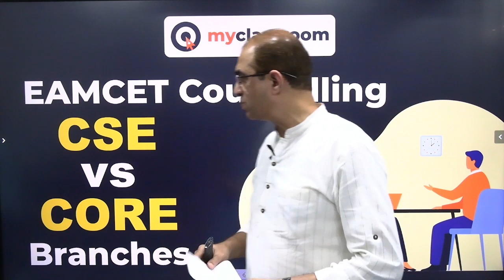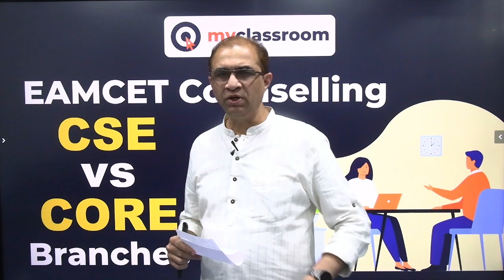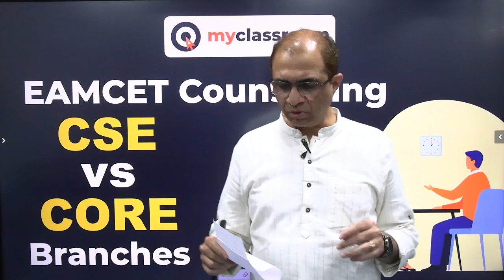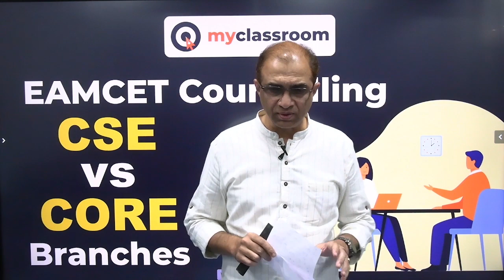CSE vs CORE Branches ECE, EEE, Mech, Civil || EAMCET Counselling II NANO myclassroom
CSE vs CORE Branches ECE, EEE, Mech, Civil  for EAMCET Counselling II NANO myclassroom . What branch should you be opting for in EAMCET counselling? CSE or other core branches. This video gives you information to decide.
CSE Vs ECE, CSE Vs Mech, CSE Vs EEE, CSE vs Civil , CSE vs CSE specialisation, Which is the best branch? Which branch should I choose?
New Computer Science specializations such as Artificial Intelligence & Machine Learning, Data Science, Cyber Security and iOT (Internet of things) have come to the fore now.
Private colleges in Telangana have introduced these new CSE variants.
CSC     COMPUTER SCIENCE AND ENGINEERING (CYBER SECURITY)
CSD     COMPUTER SCIENCE AND ENGINEERING (DATA SCIENCE)
CSE     COMPUTER SCIENCE AND ENGINEERING
CSM    COMPUTER SCIENCE AND ENGINEERING (ARTIFICIAL INTELLIGENCE AND MACHINE LEARNING
NANO Junior College & IIT, NEET Academy:
Phone Number & Whatsapp- Nallakunta - 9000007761, Madhapur - 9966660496